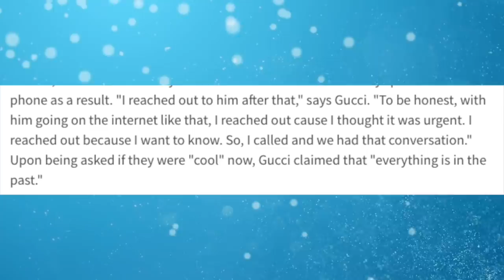New Gucci Mane Announces That He & Waka Flocka Have Ended Beef, Gucci Thought Waka Was In Trouble